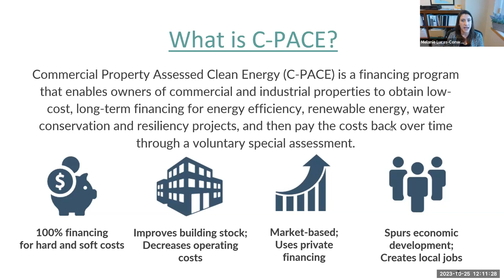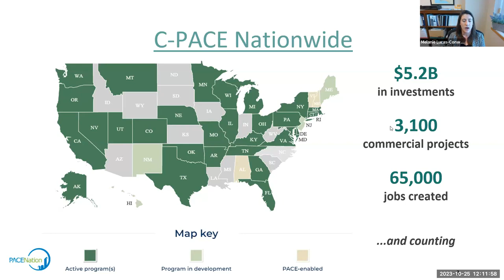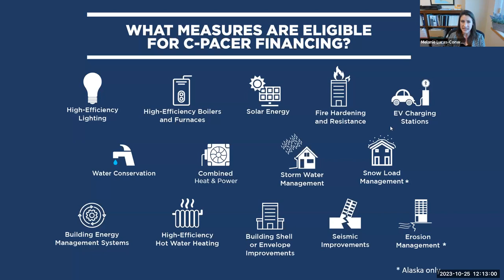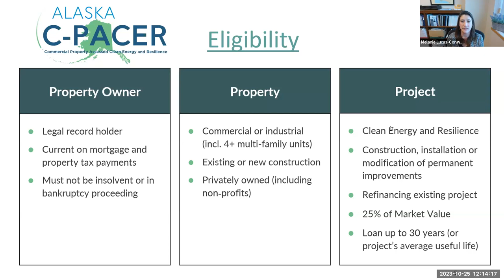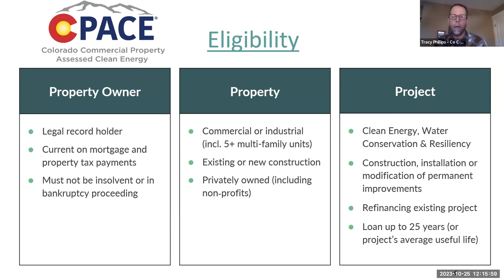Sharing C-PACE learnings between AK and CO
Learn from Colorado and Alaska panelists (building owners, banks, energy consultants and specialty lenders) who have used or been involved with C-PACER funding about the advantages they've seen with this innovative type of financing for their commercial clean energy and new construction projects.

Speakers:
Jessica Lorentz, Sr. Energy Engineer & Principal, Bolder Energy Engineers
Phil Reid, VP Commercial Loan Officer, Northrim Bank
Sean Ribble, Senior Director Originations, Nuveen
Stuart Ogilvie, Ogilvie Properties Inc

Moderators:
Tracy Phillips, Colorado C-PACE
Melanie Lucas-Conwell, Anchorage C-PACER